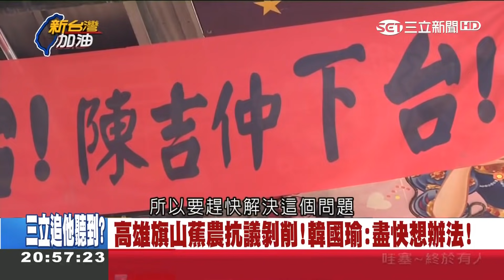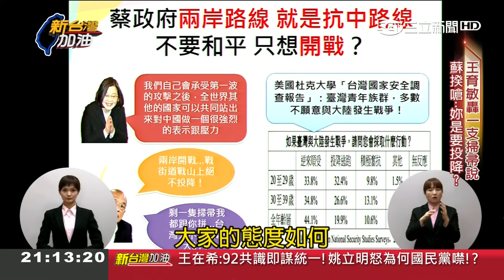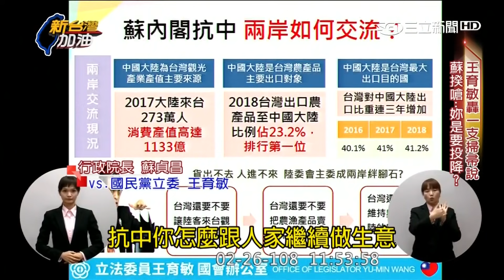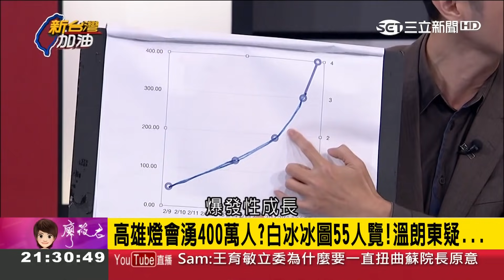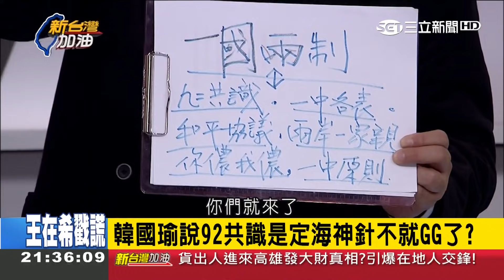國民黨早知道"92共識是統一非一中各表" 被王在希戳破謊言全黨噤聲｜廖筱君主持｜【新台灣加油PART1】20190227｜三立新聞台